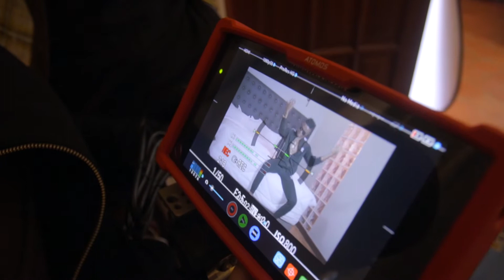JAMWE HE - NAFSI YANGU (BEHIND THE SCENE VIDEO).